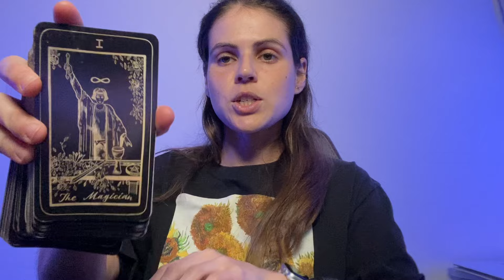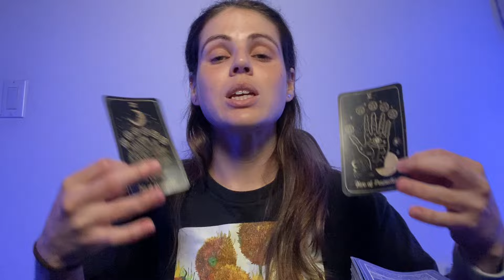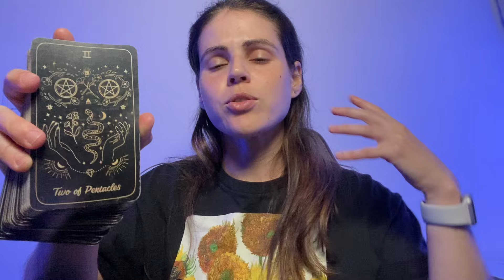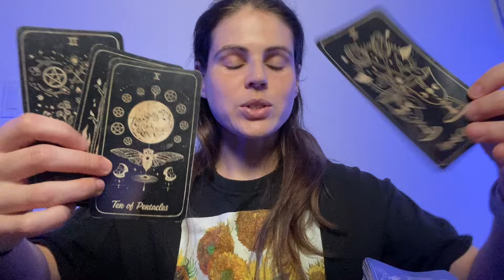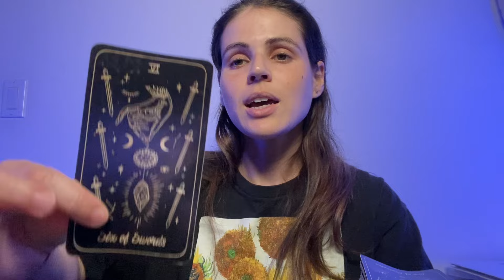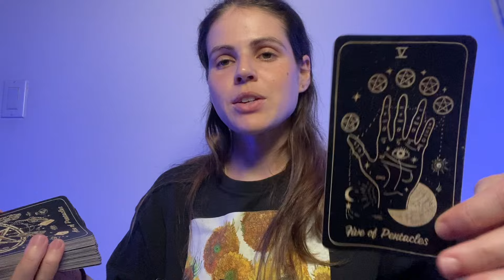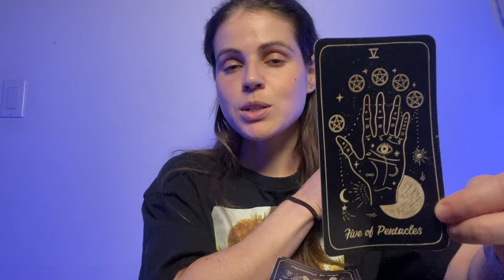LIBRA ♎️ All You Have To Do Is ACCEPT THIS OFFER! MAY 27-JUNE 2, 2024